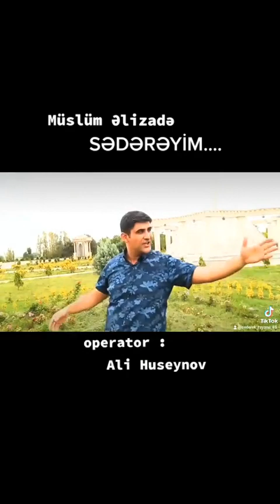sədərək sədərək sədərəyim qeyrətqalasısədərək sədərəkrayonu sederekrayon